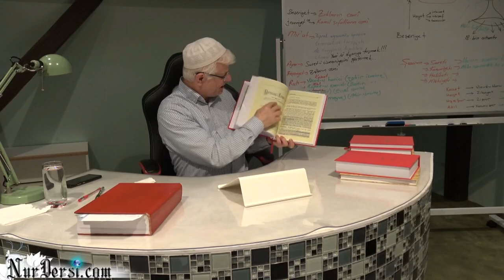21.Lem'a ihlas hakkında -22